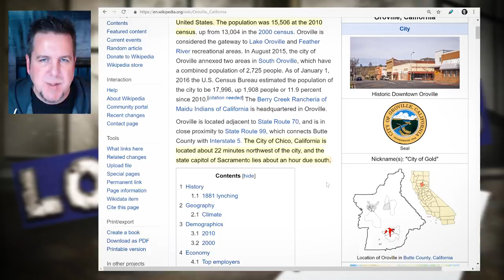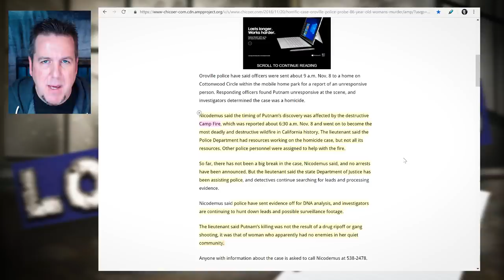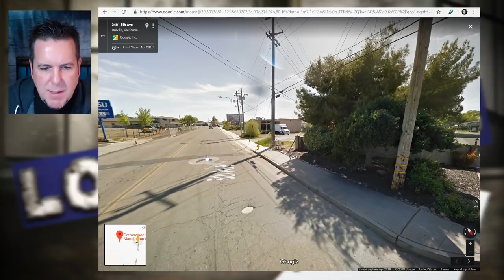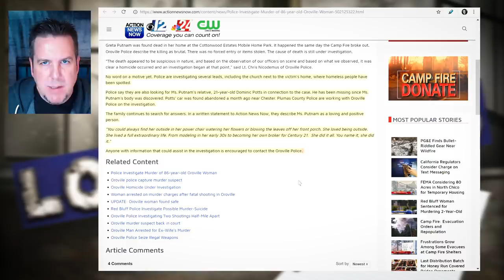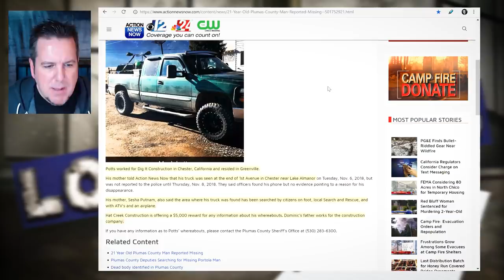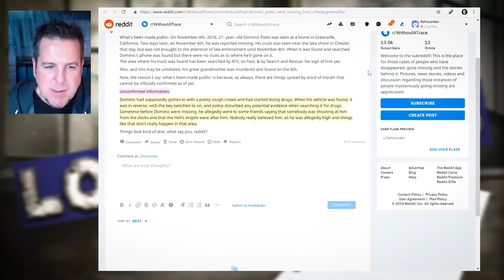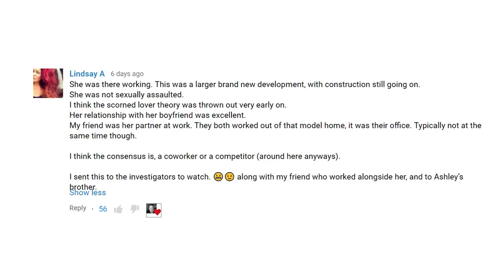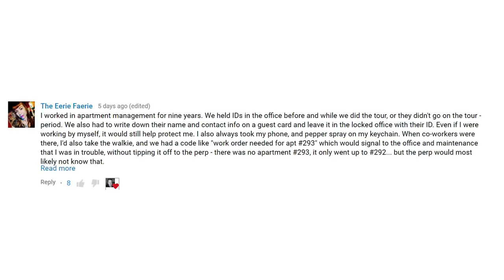Brainscratch: What Happened to Greta Putnam & Dominic Potts?